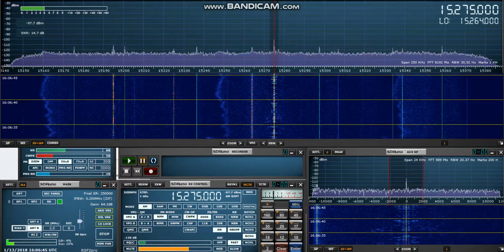Deutsche Welle, Amharic service, 15275 kHz, 13 JAN 2018, 16:05 UTC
Possible dual transmitter reception, as this is broadcasting from both Issoudun, France and Trincolmee, Sri Lanka, and you can hear an echo. Copied in Denver, CO, USA on a SDRplay RSP2pro software defined receiver running SDRuno, and a W6LVP active loop antenna. Issoudun transmission reported at 500 kW and an azimuth of 130°; tx lies at a bearing of 43° and a distance of 7,981 km from QTH. Trincomalee tx power and azimuth unknown; that lies at a bearing of 352° and distance of 14,602 km from QTH.